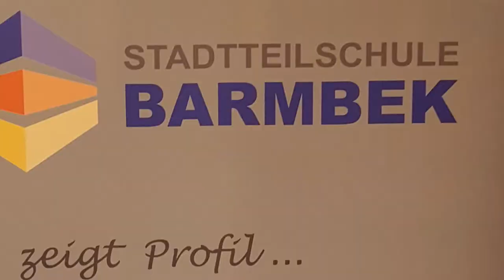Informationsabend der Oberstufe 2019